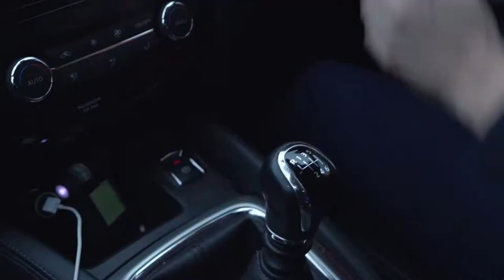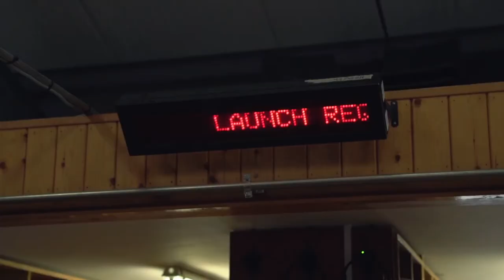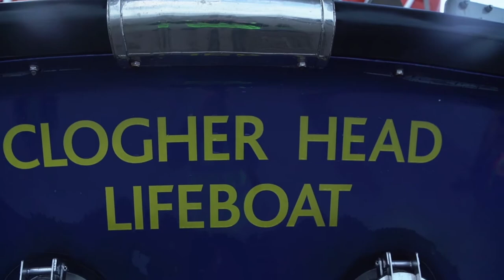Lisa Levins - Lifeboat Navigator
A Short film by Beta Bajgartova part of the "Whats She Doing Here", exhibition at The Little Museum of Dublin.